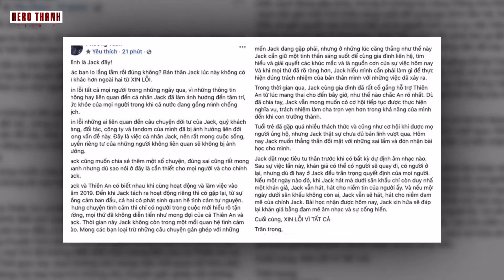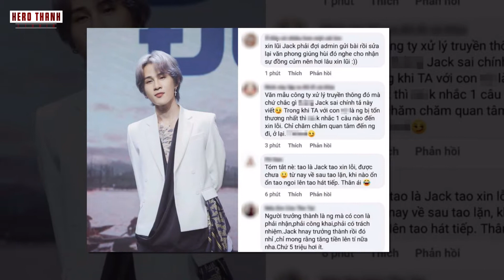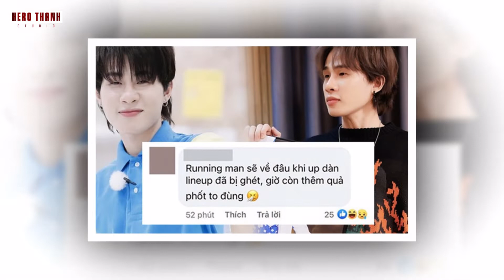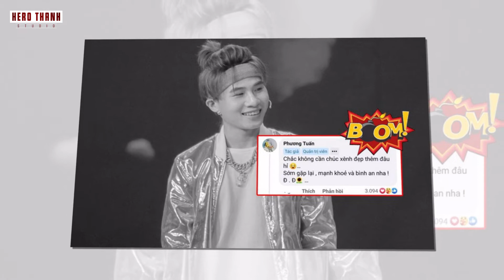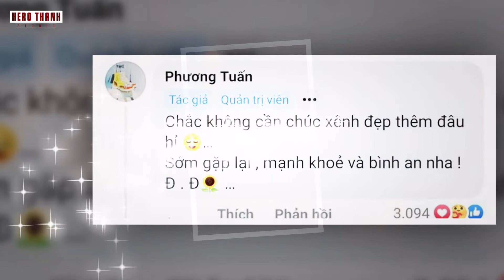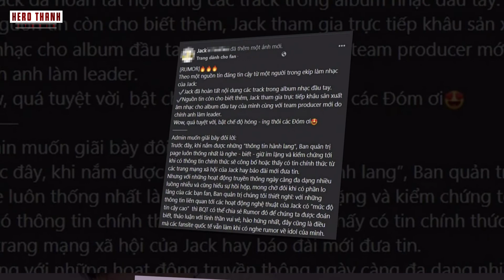Jack Sắp ComeBack Liệu Có Cứu Nổi Sự Nghiệp Khi Xin Lỗi Sau Scandal Tình Ái